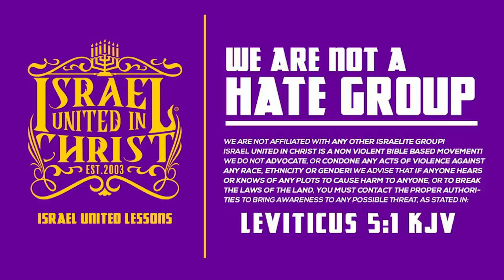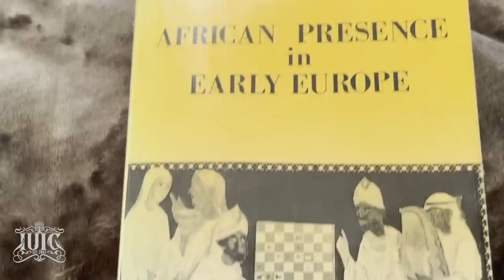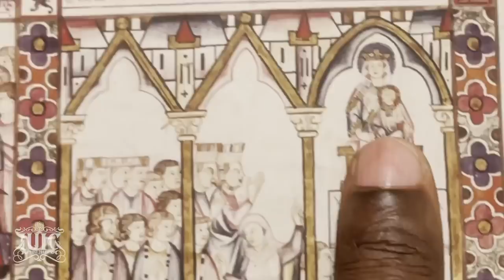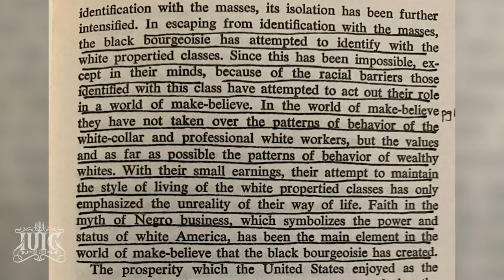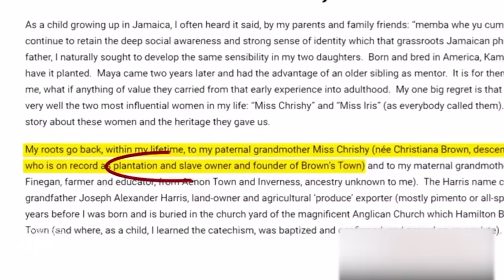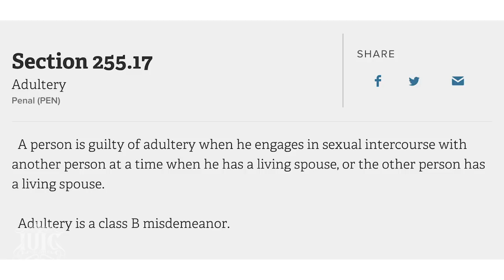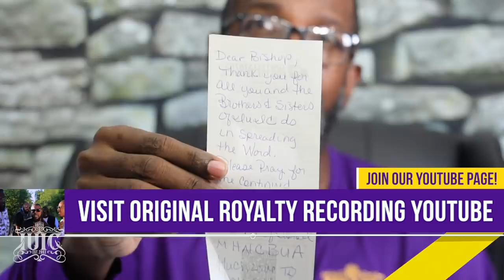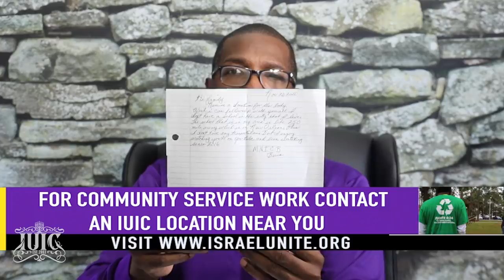IUIC | A MESSAGE TO BLACK PASTORS & LEADERS